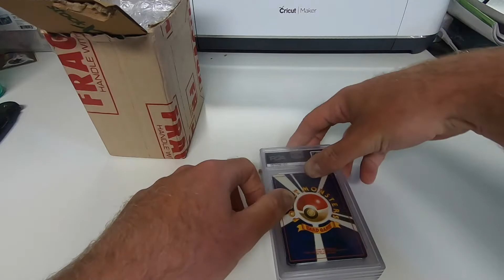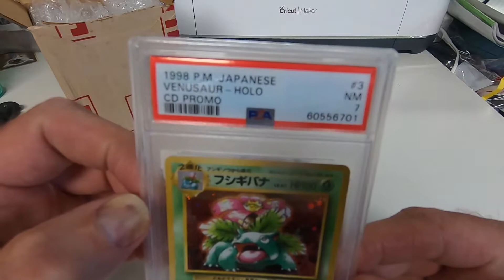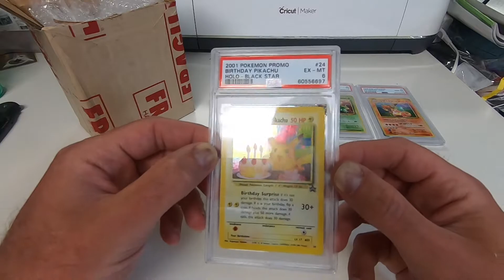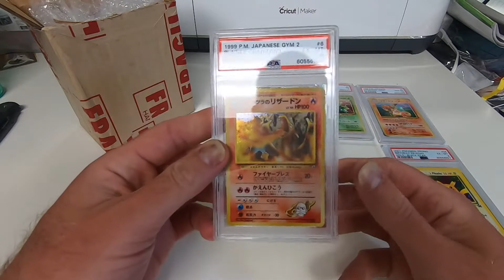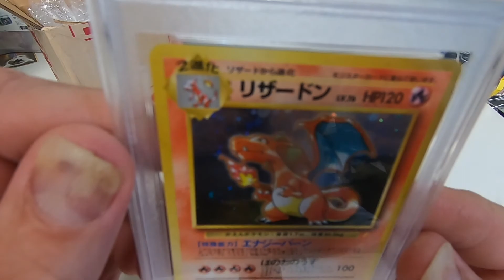PSA Graded Vintage Pokemon Cards Box Opening I Charizard, Birthday Pikachu, Blastoise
Opening our PSA graded Pokemon cards Troy collected in the late 90s and early 00s. In March, we sent in 5 Pokémon cards in the regular service level.